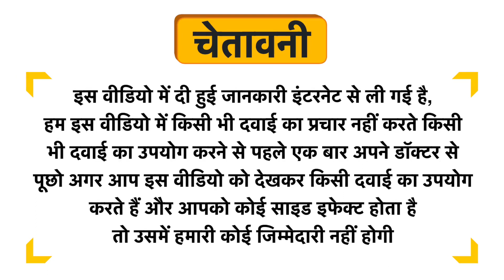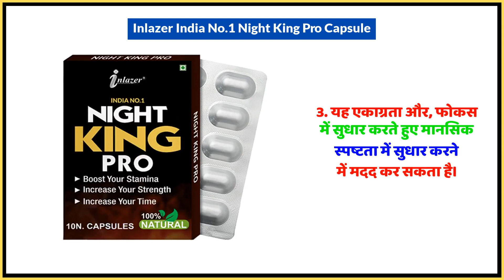Inlazer India No.1 Night King Pro Capsule Uses in Hindi | Side Effects | Dose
Inlazer India No.1 Night King Pro Capsule Uses in Hindi | Benefits | Side Effects | Dose